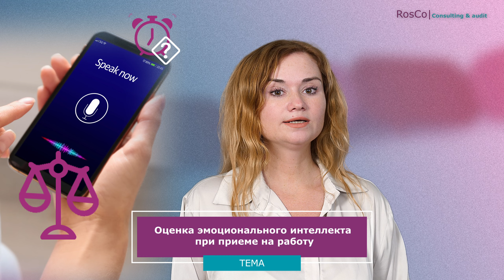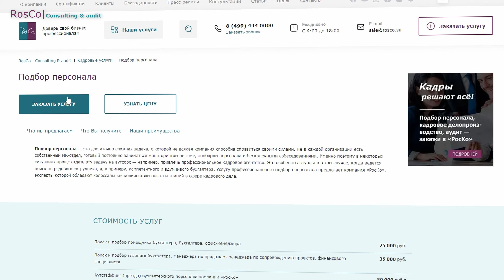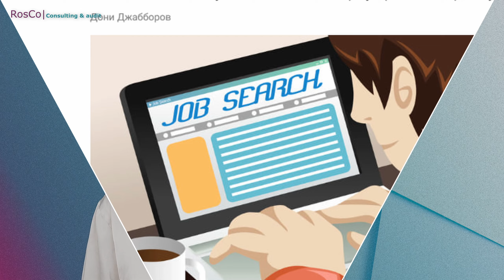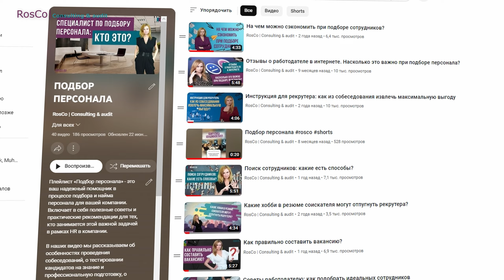Может ли кандидат прийти на собеседование с диктофоном?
Таймкоды:
00:00 Вступление
00:47 Разрешается ли кандидату приходить на собеседование с диктофоном?
03:07 Были ли в нашей компании случаи, когда кандидат хотел записать собеседование на диктофон/камеру?
04:11 Имеет ли право соискатель шантажировать вас записью беседы?

На эти вопросы ответила ведущий менеджер по подбору персонала компании «РосКо - Консалтинг и аудит» Ольга Борисова.

По общему правилу записывать аудио с переговорами с третьими лицами можно с их согласия. В силу Конституции Российской Федерации, осуществление прав и свобод гражданина не должно нарушать права и свободы других лиц.

Предупреждать о том, что включен диктофон на телефоне, необязательно, но является хорошим тоном. Так соискатель проявляет уважение к собеседнику.

Но, в целом, кандидат на должность вправе сослаться на конституционное право на сбор информации, указанное в пункте 4 статьи 29 Конституции Российской Федерации.

Обязательно досмотрите до конца и поддержите нашу работу ЛАЙКОМ!!!